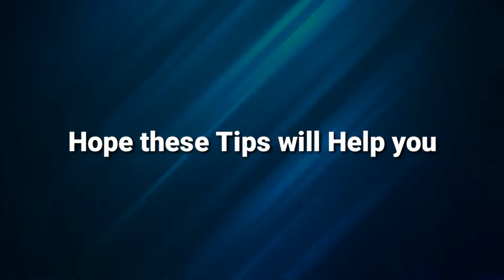Fastest Strategy To Get Battery Skulls and Blood Skin Easily - Tips and Tricks - Call of Duty Mobile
Here are Some Tips and Tricks to Get Battery Skulls and Blood Skin Easily. This Video shows 2 Strategies For Ranking up Fastly.

Timestamps:
0:00 Start of Video
0:05 Introduction
0:23 First Strategy
2:43 Will Smoke of Tank Prevents Rockets?
3:29 Second Strategy
5:55 Use of Tank Smoke
6:17 Shooting at Range using Tank
6:28 Shoot Airdrop For Water Enemies
7:00 How to Shoot at High Altitude
7:27 Be Sure to Subscribe!

🔔 S̳U̳B̳S̳C̳R̳I̳B̳E̳

→ Modes: Multiplayer, Battle Royale, Zombies

→ Engine: Unity

→Publisher: Activision

→ Developers: TiMi Studios, Tencent Games